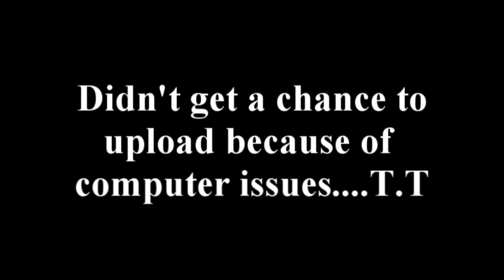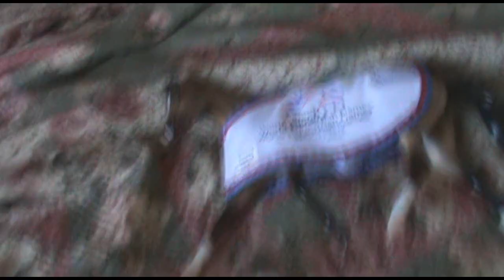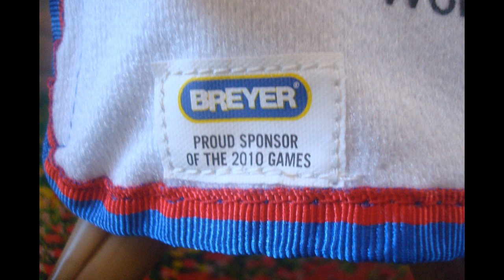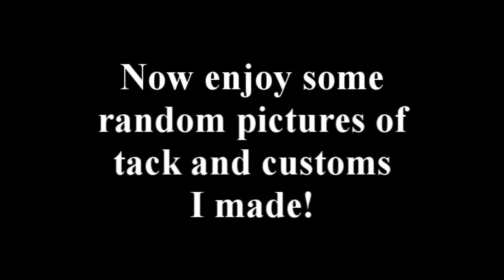Breyers from Breyer Funday!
i LOVE my new horsies there sooooooooooo pretty!
I especially love my stablemate custom i think he is the best Palomino i have ever done im in love with him! But no we can't forget my hot glossy model Onix!
I don't like the name Breyer gave him so his new name is "Phantom of The Knight" A.K.A Phantom and im really happy i gt a blanket its very lovely plus it will protect my models if they fall over ^^